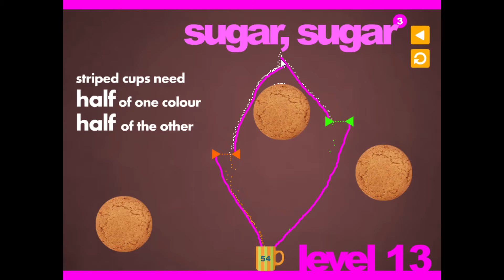Sugar Sugar 3 Level 13